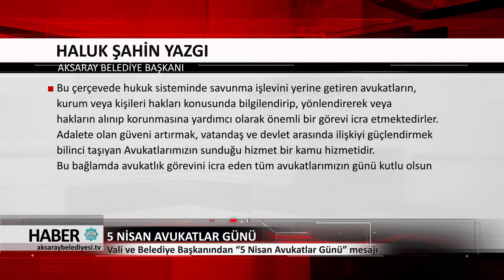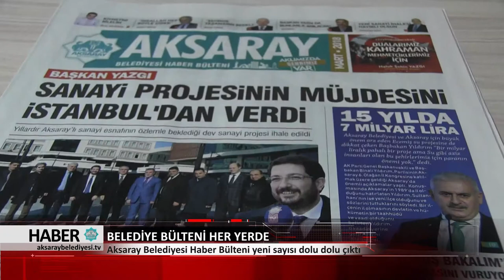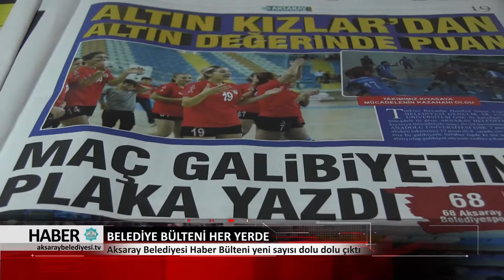04.04.2018 HABER BÜLTENİ